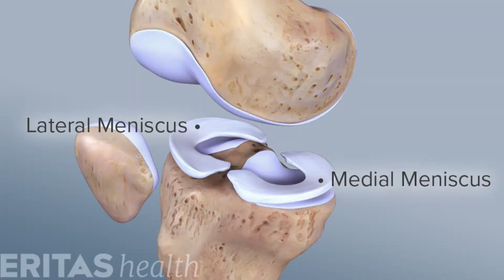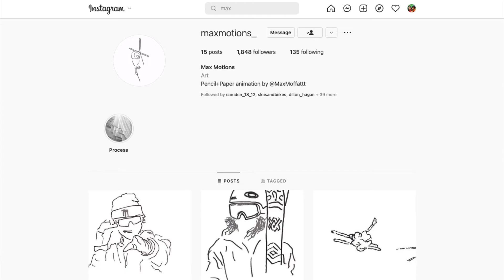NO BULL! MAX MOFFATT is a BEAST!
When it comes to creativity on the slopes, Max Moffatt is up there with the best! He joined the Canadian  national team in 2014 and won his first World Cup  gold  in 2019. He  won silver in the slopestyle at the 2022 Winter X Games, proving that he is one of the greats! Watch to find out our special connection to Max!